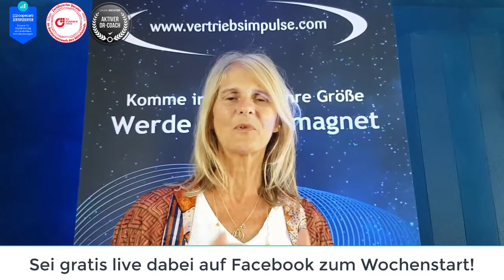10 Verkaufsgespräche pro Woche in deinem Online Business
Alle Menschen suchen nach dem Glück! Das zu erreichen kann man lernen. Dabei unterstütze ich selbständige Unternehmer/innen, die in Leichtigkeit, Fülle und Unabhängigkeit leben wollen! Es geht um deine Freiheit und deine Lebensqualität in deinem Online Business!